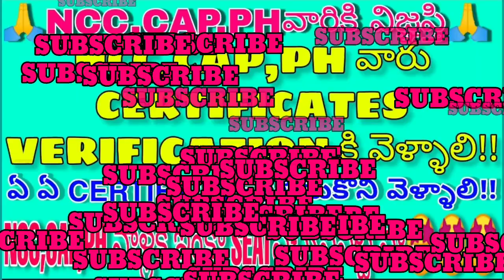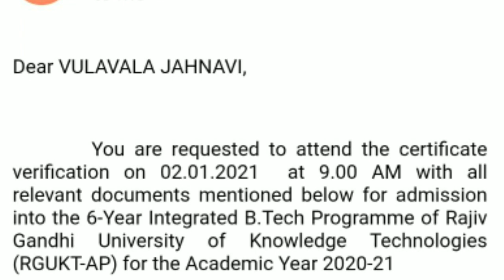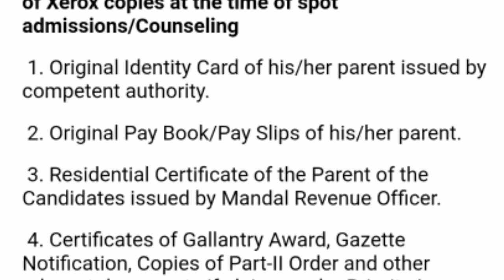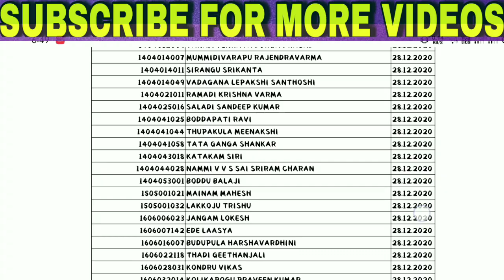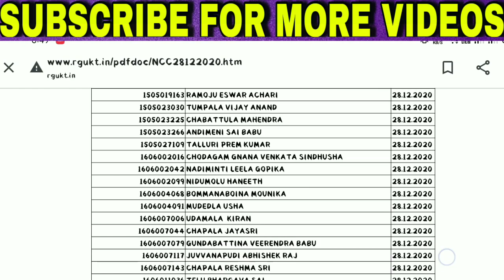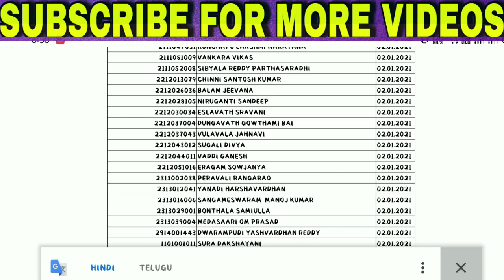CERTIFICATE VERIFICATION FOR SPECIAL CATOGARY STUDENTS||NCC,CAP,PH||NEW UPDATE RGUKT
LEARN♥️♥️♥️♥️♥️♥️♥️♥️♥️♥️♥️♥️♥️